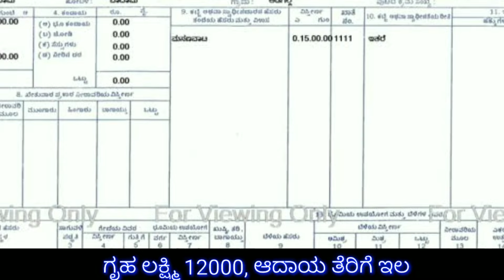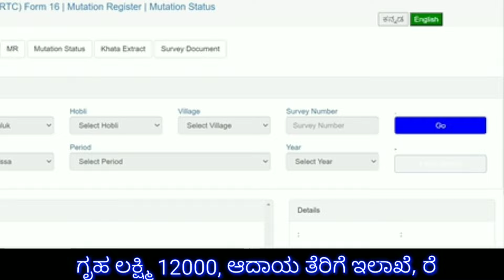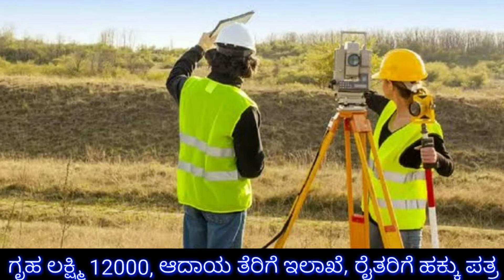ಗೃಹ ಲಕ್ಷ್ಮಿ ಒಟ್ಟಿಗೆ 12000 ಬಿಡುಗಡೆ // Income Tax New rules / ರೈತರಿಗೆ ಜಮೀನಿನ ಪಹಣಿ ತಿದ್ದುಪಡಿ / RG TV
ಗೃಹ ಲಕ್ಷ್ಮಿ ಒಟ್ಟಿಗೆ 12000 ಬಿಡುಗಡೆ // Gruha Lakshmi scheme 6th installment payment // Income Tax New rules updates // ರೈತರ ಹೆಸರಿಗೆ ಪಹಣಿ ತಿದ್ದುಪಡಿ // RG Tv kannada